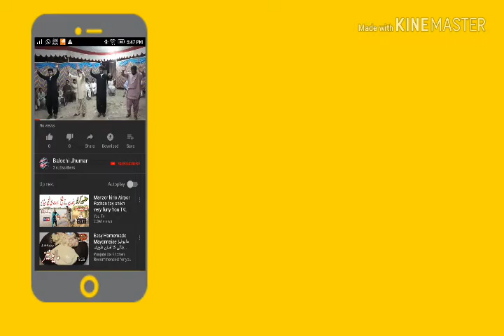Saraiki balochi jhumar dance dhol Full hd